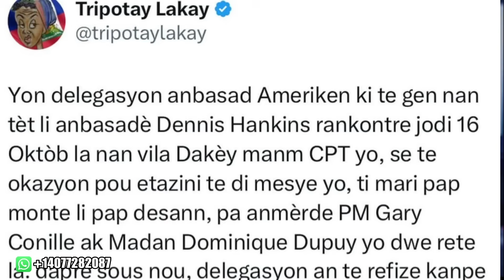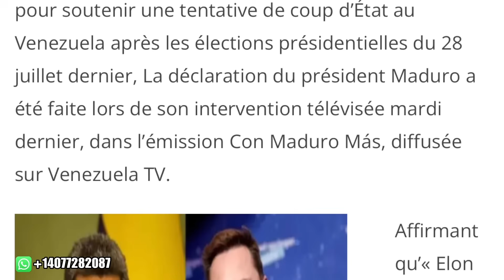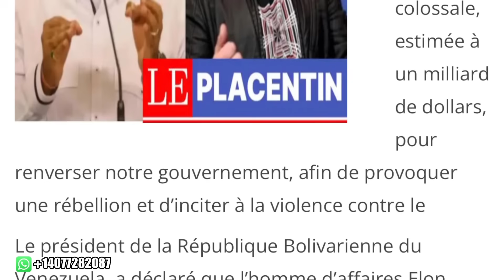men guy phillipe anmweyy neg yo panike kotèj cpt a pete kouri men koman lari a ye